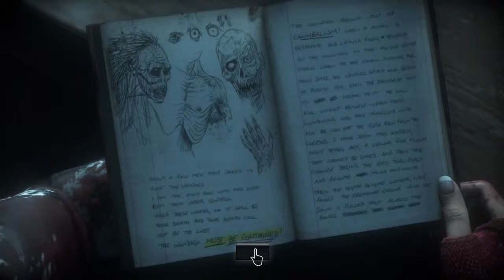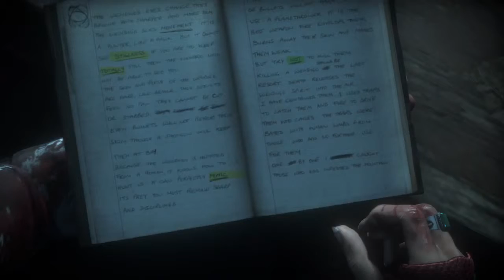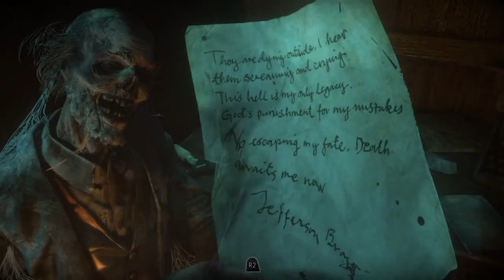Until Dawn: The Black Version Part 7